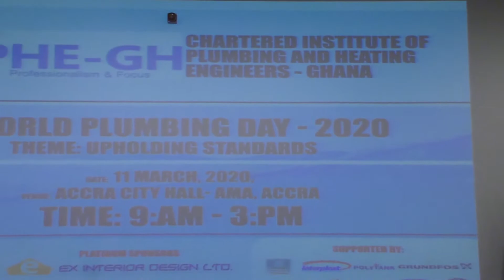CIPHE GHANA MARKS WORLD PLUMBING DAY